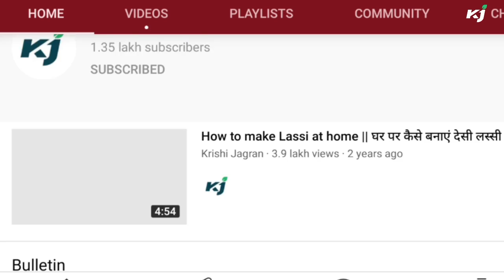मांस खाता है ये पौधा | Puya chilensis | Sheep Eating Plant | Danger Plant | Krishi Jagran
Infamous “sheep-eating” plants, Puya chilensis, are flowering and they're thirsty for blood. Puya chilensis is a very large bromeliad, native to the mountains of Chile. Bromeliads are spiky, mostly tropical, mostly New-World plants, the best-known of which is probably the pineapple. But while the pineapple is delicious, Puya chilensis is a bit more…sinister. Watch video to know full story.

FTB Organic